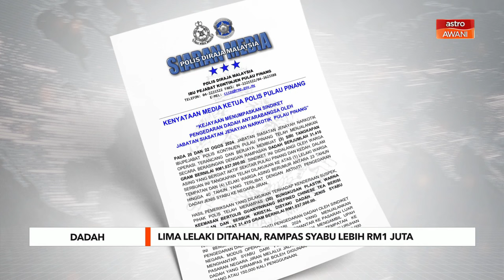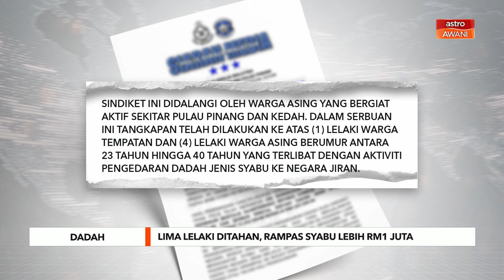Lima lelaki ditahan, rampas syabu lebih RM1 juta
Polis Pulau Pinang menumpaskan sindiket pengedaran dadah antarabangsa selepas menahan lima lelaki dan merampas dadah jenis syabu dalam bungkusan ‘teh cina’ bernilai RM1.037 juta, dalam tiga serbuan di sekitar negeri itu, pada Selasa dan Khamis lepas.